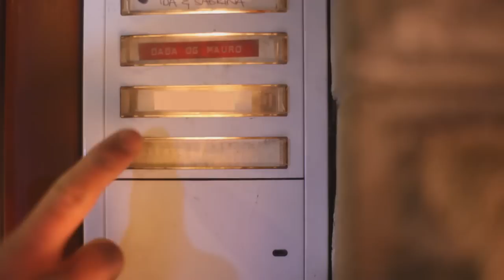Ripoff - Christmas Sucks (but not so much) music video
Produced by Jørgen Bauer
mastered by Håkon Aaltvedt

Filmed by Erlend Lånke Solbu and Øystein Eugene Hermstad
Edited by Halvor Hoem